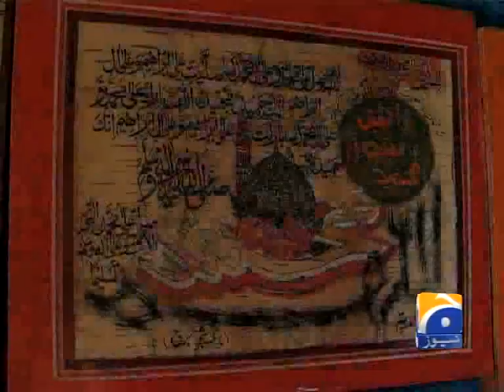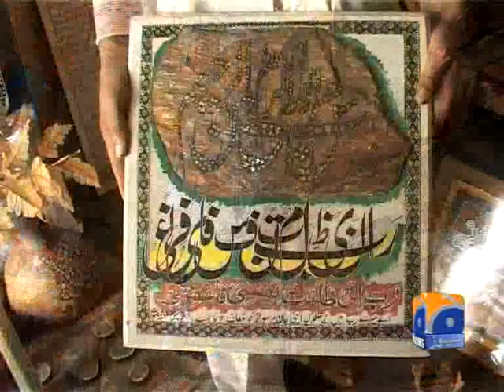Pakistani Artist and Calligrapher-17 Jul 2014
Mr. Shams is an expert on all major Arabic scripts including Kufi, Nasta'aliq, Diwani, Shikasta and others and mostly uses natural media (leather, stone, leaves, bones etc.) to produce his works of calligraphy.